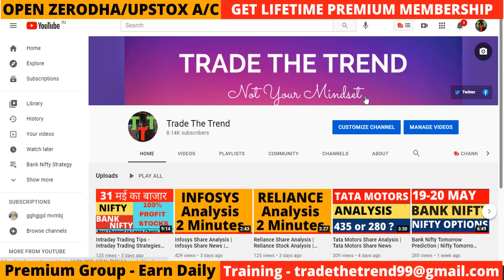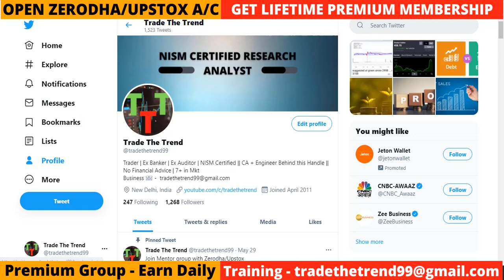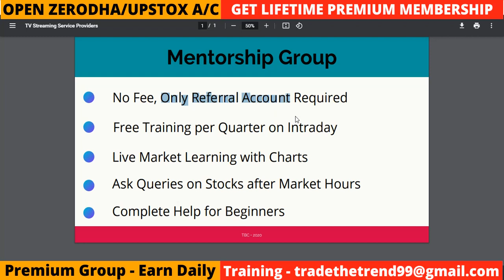Yes Bank Share Analysis | Yes Bank Latest News | Yes Bank Stock News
| Open Demat Account with our Link to Join our Mentor Group ||

After OpenAccount Contact on telegram - @tradethetrend99